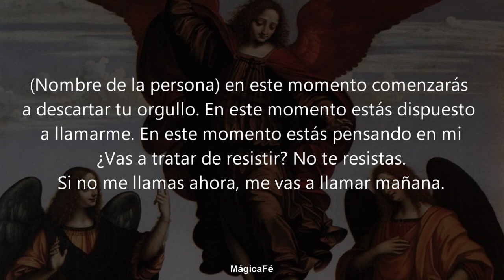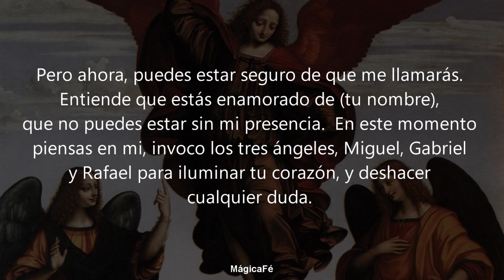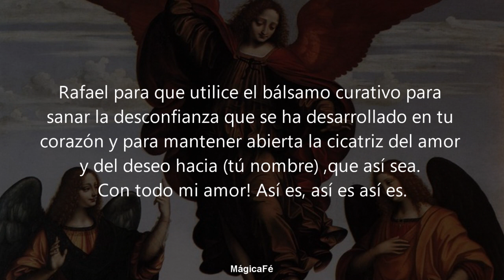ORACION DEL DESESPERO | DOBLEGA SU VOLUNTAD Y VENCE SU ESPIRITU HACIENDO QUE ESTE CONTIGO HOY MISMO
Oración poderosa para amarrar, amansar y dominar por completo a tu ser amado para siempre.  Amárrale a tu lado por la eternidad.

Oracion de dominio a San Cipriano
Oracion del desespero
Oración a los tres Arcángeles